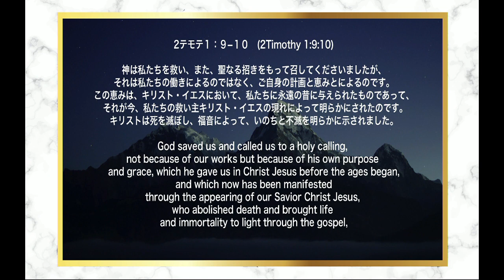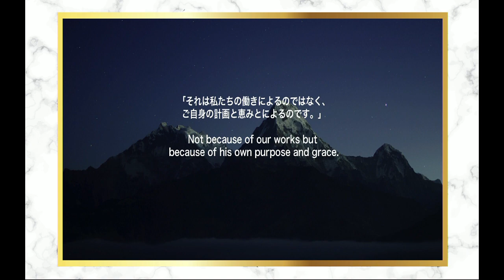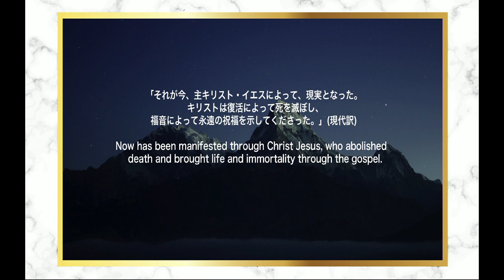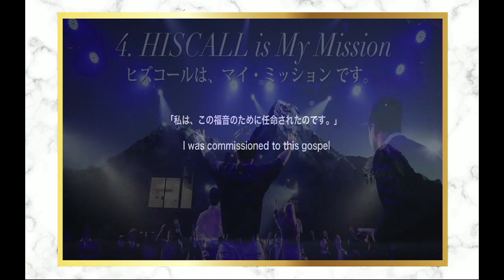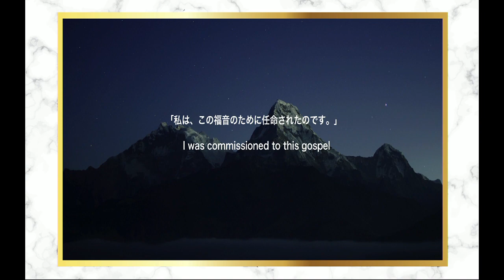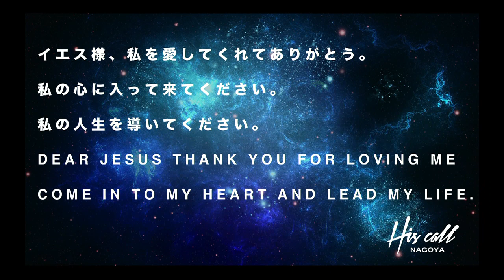HISCALL MISSION.ヒズコールミッション.11AM.October.21.2018.PS.STEVEN KAYLOR スティーブン・ケイラー師mp4